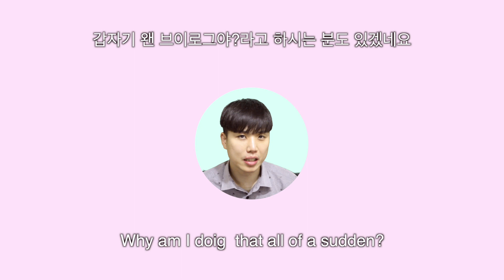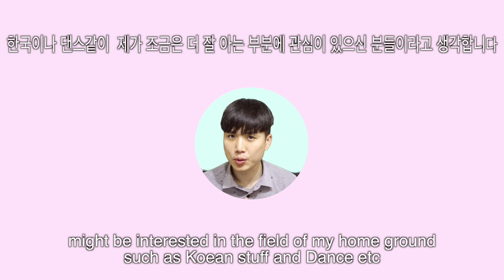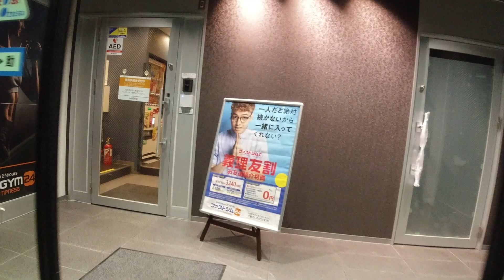[VLOG] ブイログを始めました ENGSUB 한국어자막 |KIMSONGNAM V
こんにちは〜キムソンナンです。
Hi guys, I'm Songnam Kim
안녕하세요 김성남 입니다.